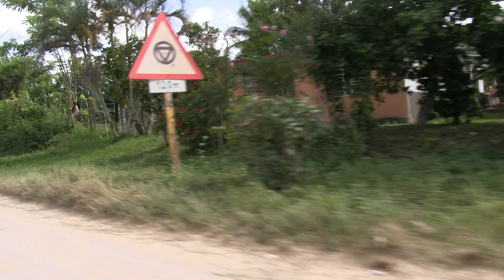Acercándonos a Viñales, Pinar del Río (Cuba)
Viñales es un municipio cubano de la provincia de Pinar del Río. Compuesto por siete consejos populares, tiene una población de 28 720 habitantes.1​ En el entorno se encuentra el Valle de Viñales, declarado Patrimonio de la Humanidad.
Antes de la llegada de los europeos, estaba habitada por población taína. La zona fue colonizada a comienzos del siglo XIX por cultivadores de tabaco de las islas Canarias, que se asentaron en la región de Vuelta Abajo. El primer asentamiento en Viñales está documentado en 1871, en forma de una pertenencia de una hacienda de Andrés Hernández Ramos. El pueblo fue establecido en 1878 como una comunidad típica, con la iglesia, la escuela, el hospital y el parque